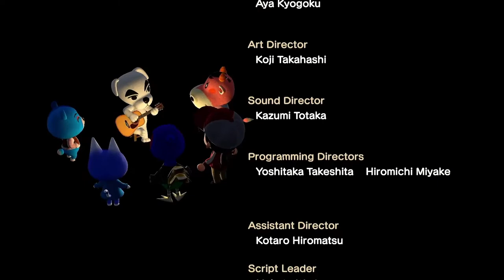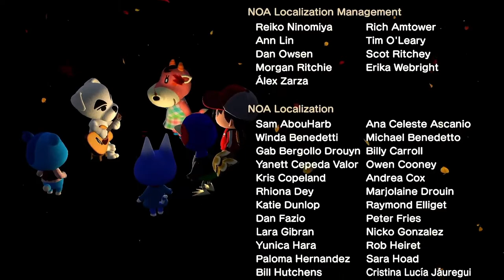K.K. Island (Live) - Animal Crossing New Horizons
The live performance of the song K.K. Island with video.